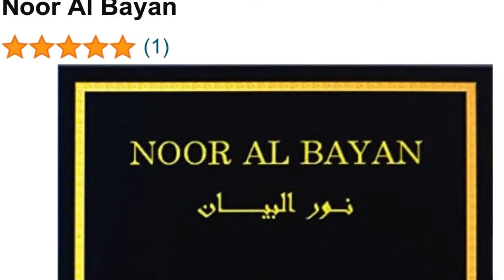What is the Serious Cause of Disbelief in ( Allah ) God? Get your gift 👇👇/ Sayed Jumaa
Noor Al Bayan